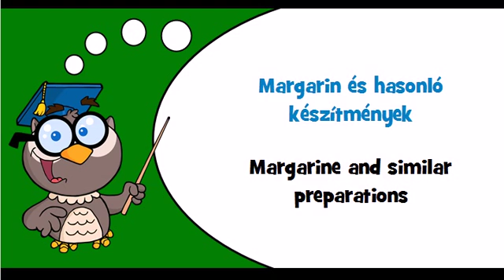Discover Hungarian language Theme = Fats